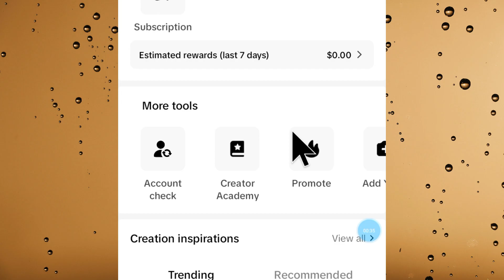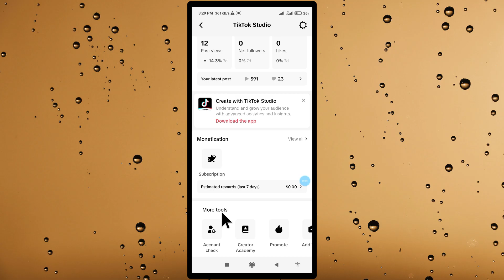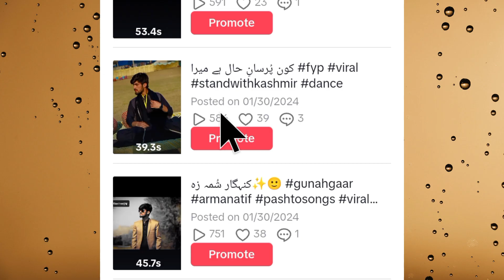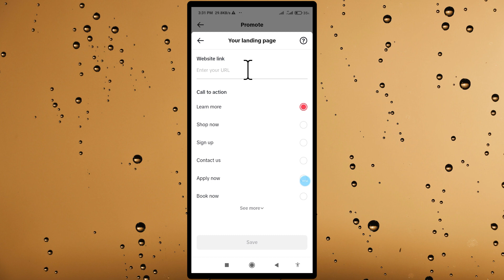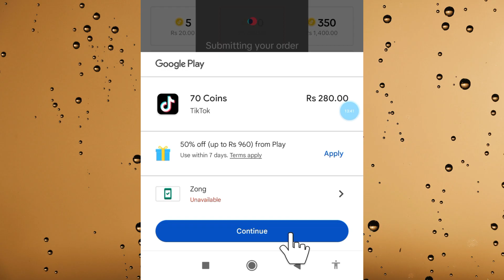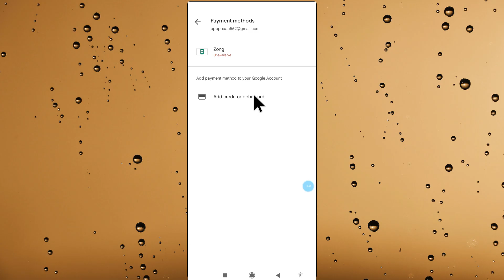TikTok Latest Update | Earn Money On TikTok | Get More Unlimited Views On Tiktok | 2024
Title : How TO Earn Money On TikTok | How TO Get Views On TikTok | 2024 Update

Description : Tiktok se pesey kamana chahty hai?
To yeh video ap k liye hee hai is video mae hum baat karengy kese ap tiktok pr apni videos promote kr sakty hai or pesey kama sakty hai, Behtar smjhny k liye video ko akhir tk dekhein. In Sha Allah Video ap sb ko pasand ayegi

tik tok ایپ دنیا بھر میں بہت مقبول ہے اور خاص طور پر ایشیائی ممالک جیسے پاکستان، بنگلہ دیش، سری لنکا، نیپال، بھوٹان، مالدیپ اور دیگر میں بہت زیادہ استعمال ہوتی ہے۔ TikTok پر صارفین مختلف موضوعات پر ویڈیوز بنا سکتے ہیں، جیسے کامیڈی، ڈانس،  تعلیم، کھانا پکانا، اور بہت کچھ۔
 In this video I will guide you guys how you can promote your content on TikTok, Also How you can run different ads by TikTok and How You can gain maximum numbers of likes,views,comment,followers,profile visitors on your tiktok profile, videos and other stuff.

Additionaly, I have also guided you  how you can run you bussiess through TikTok promote button, How you can promote your any sort of business either related to some sort of product or services.

I request you guys to watch the video till the end for better understanding, Surely our video will be helpful for you ,Incase you found our video helpful please like our video,subscribe to out channel and also don't forget to press the bell icon for our latest updates,THANKS!